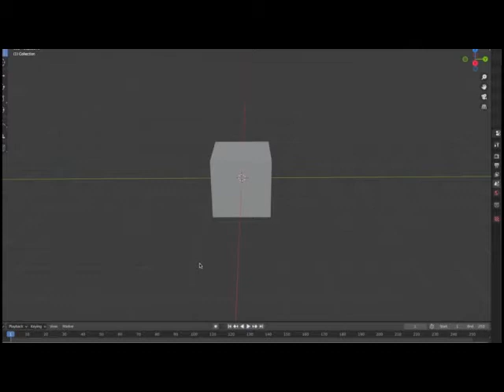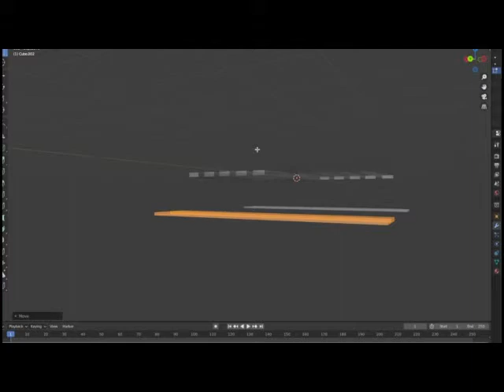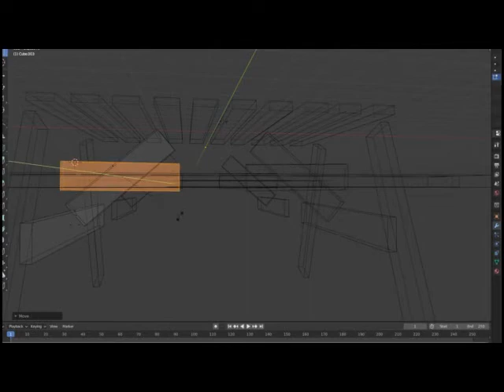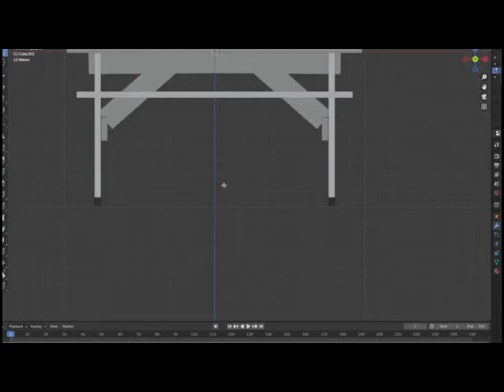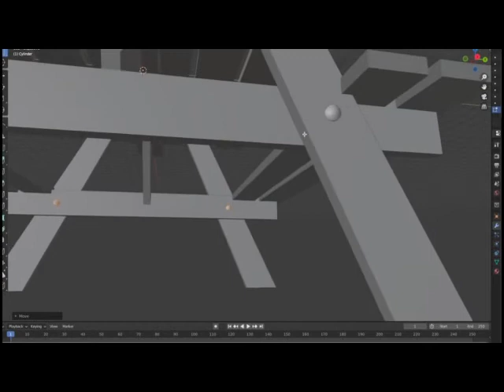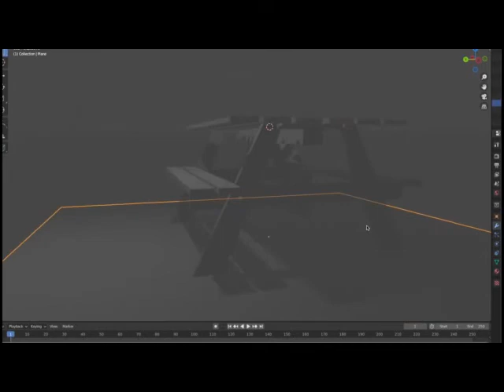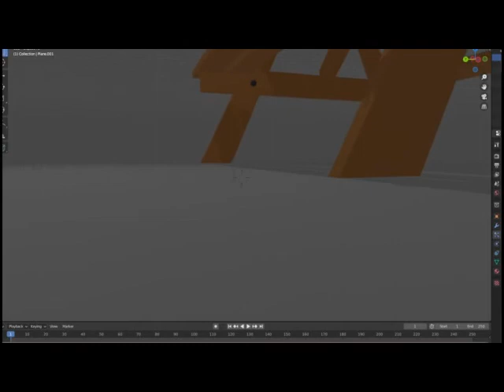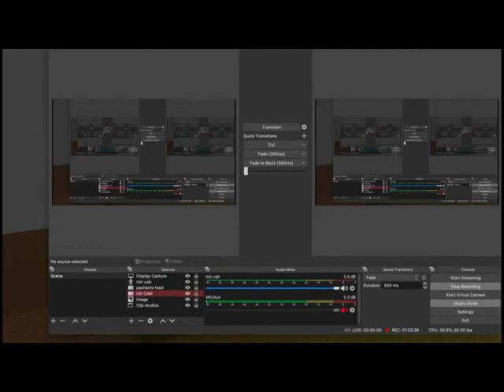PARK BENCH "FOLIO"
tinkering on a 3d platform I decided to add more to my 3d folio. see how I play about on my platform to build simulations and still life images all for the pleasure of us.

I like trying to find new ways to create and design low polly and realistic products. I will try to record myself more for you guys.